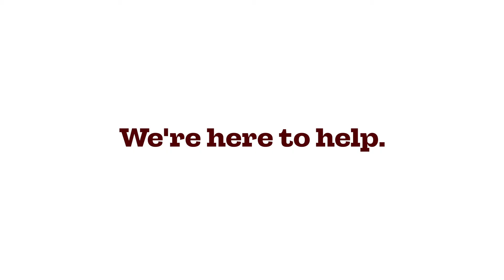The Values — Where You Belong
Texxas A&M's Core Values are Excellence, Integrity, Leadership, Loyalty, Respect and Selfless Service. Each Aggie is expected to uphold these values during their time at Texas A&M and for the rest of their life. If these resonate with you, Texas A&M is where you belong!